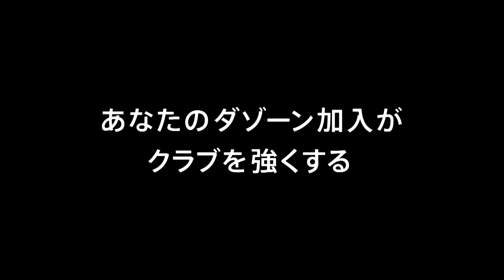【公式】ゴール動画：赤嶺 真吾（岡山）43分 ファジアーノ岡山vs大分トリニータ 明治安田生命Ｊ２リーグ 第3節 2018/3/11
左から送られたクロスのボールが手前でワンバウンドしたところを赤嶺 真吾（岡山）が巧みなボレーシュート！明治安田Ｊ２のゴール動画を公開中！
2018年3月11日（日）に行われた明治安田生命Ｊ２リーグ 第3節 岡山vs大分のゴール動画です。